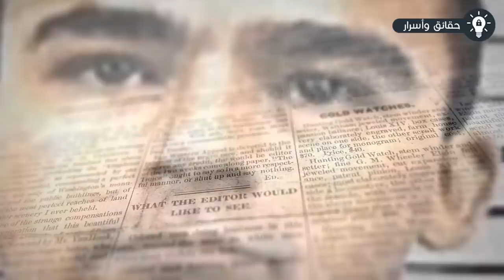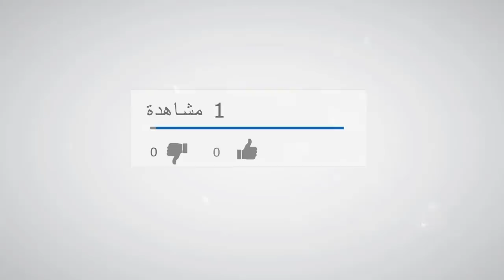الكلمات الأخيرة والإعترافات الصادمة للسجناء قبل إعد'امهم !!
الكلمات الأخيرة والإعترافات الصادمة للسجناء قبل إعد'امهم .. عندما يتم الحكم علي السجناء بالمؤبد يحق لهم أن يقولوا آخر كلمة لهم. بالطبع جميعنا قد سمعنا عن ذلك من قبل في الأفلام و المسلسلات "ماهي آخر كلمة لك" ، واليوم نتحدث عن بعض السجناء الذين قد حكم عليهم وقالوا آخر جمل مرعبة ومخيفة لهم.